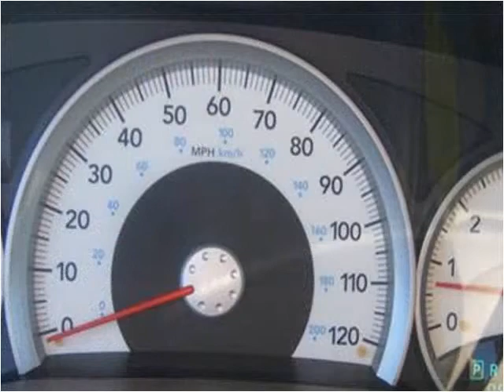2005 Dodge Dakota Used Cars Accident MD